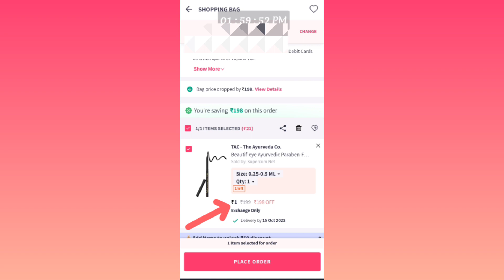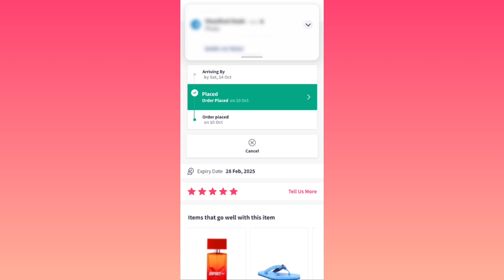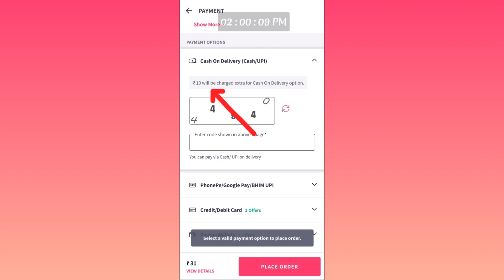How to order Myntra 1rs sale | fast order in Myntra 1rs sale | Myntra 1rs steal deal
How to order Myntra 1rs sale | fast order in Myntra 1rs | Myntra 1rs steal deal

Myntra big fashion festival sale
Myntra 1rs sale fast order kese kare
1rs kajal in Myntra
myntra 1rs sale live order
myntra insider membership kese le
myntra 1rs sale order trick
myntra 1 rupee deal timeing
myntra 1 rupee deal advertisement
myntra 1 rs sale
myntra 1 rs sale today
myntra 1 june sale
myntra 1 rs deal
myntra 1 rupee sale
myntra 1rs products order kese kare
myntra end of reason sale 2023
myntra end of season sale 2023
myntra end of reason sale
myntra end of reason sale 2023 haul
myntra end of reason sale haul
myntra end of season sale 2022 haul
myntra end of reason sale 2023 in telugu
myntra end of season sale
myntra 1rs deal
myntra loot offer
myntra rs 1 product loot today
myntra free shopping loot today
myntra free shopping today
myntra rs 1 sale
myntra 1 rupees product kaise order kare
how to order free product from myntra
free online shopping offers
Myntra 1rs nivea body lotion
myntra 1 rupees deal
myntra 1st june sale